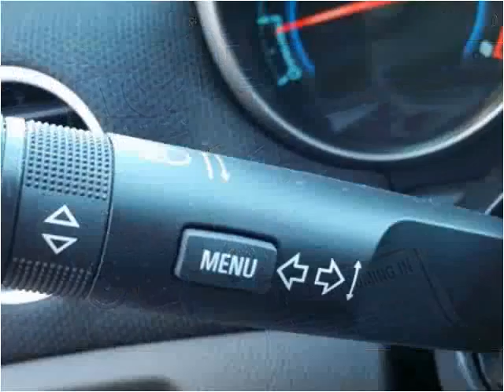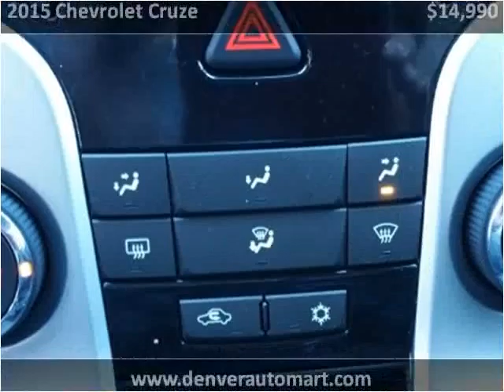2015 Chevrolet Cruze Used Cars Aurora, Denver Colorado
This 2015 Chevrolet Cruze is available from Auto Mart USA.